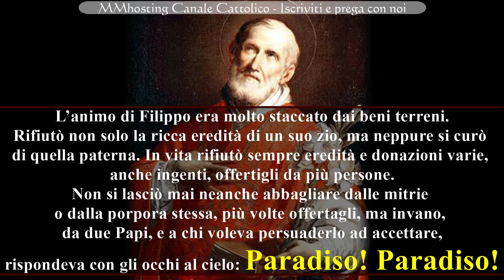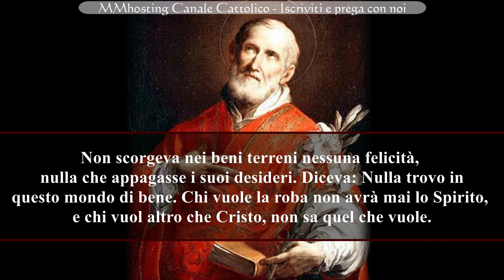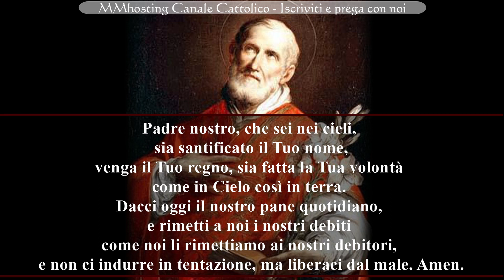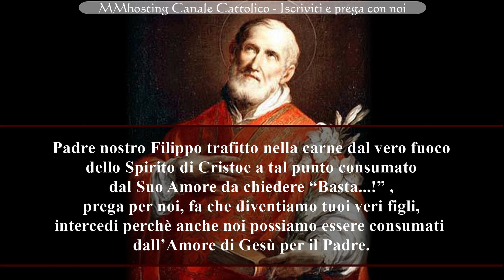Novena a San Filippo Neri - 5 giorno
L’animo di Filippo era molto staccato dai beni terreni. Rifiutò non solo la ricca eredità di un suo zio, ma neppure si curò di quella paterna. In vita rifiutò sempre eredità e donazioni varie, anche ingenti, offertigli da più persone.
Non si lasciò mai neanche abbagliare dalle mitrie o dalla porpora stessa, più volte offertagli, ma invano, da due Papi, e a chi voleva persuaderlo ad accettare, rispondeva con gli occhi al cielo: Paradiso! Paradiso!
Non scorgeva nei beni terreni nessuna felicità, nulla che appagasse i suoi desideri. Diceva: Nulla trovo in questo mondo di bene. Chi vuole la roba non avrà mai lo Spirito, e chi vuol altro che Cristo, non sa quel che vuole.
Il pensiero che in questo mondo non vi è nulla che possa portare al vero bene, sarà la verità che ci terrà lontani dall’attaccare il cuore a cose vane, che portano lontano dal Signore: “Quanto difficilmente quelli che hanno ricchezze entrano nel Regno di Dio!” (cfr. Lc 18,24)

Gloria al Padre al Figlio e allo Spirito Santo come era in principio ora e sempre nei secoli dei secoli.
Preghiera

O grande Santo, che preferisti una vita povera e austera alle comodità che ti offriva la tua casa e Roma, per insegnare anche a noi a disprezzare le ricchezze transitorie e cercare piuttosto i beni eterni, aiutami a staccare anche il mio cuore da tutto ciò che il mondo ingannevole mi promette, e aiutami anzi ad amare la povertà: che io mi ricordi di essere un povero servo di Dio. Che possa anch’io gustare i beni che sono promessi ai poveri di spirito nell’eternità beata! Amen.

Preghiera a san Filippo

Padre nostro Filippo trafitto nella carne dal vero fuoco dello Spirito di Cristo
e a tal punto consumato dal Suo Amore da chiedere “Basta...!” ,
prega per noi, fa che diventiamo tuoi veri figli,
intercedi perchè anche noi possiamo essere consumati
dall’Amore di Gesù per il Padre.
Prega per noi perchè siamo liberati
dalle sicurezze umane, dalle durezze, dall’orgoglio, dalle mancanze di misericordia.
Ottienici un desiderio imperioso e radicale di compiere in tutto la Volontà del Padre.
Intercedi per noi perchè ogni palpito del nostro cuore possa ridire
la voce mite, umile, pacifica e gioiosa dello Spirito Santo.

Madre dell’Oratorio, Madre nostra amatissima portaci al Cristo tuo Figlio
che vive e regna con Dio Padre nell’unità dello Spirito Santo.
Amen